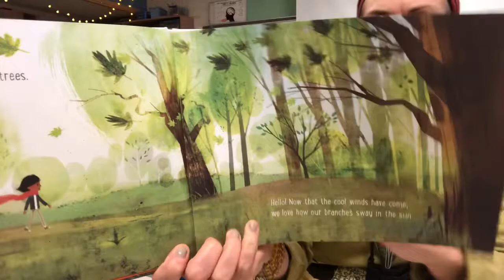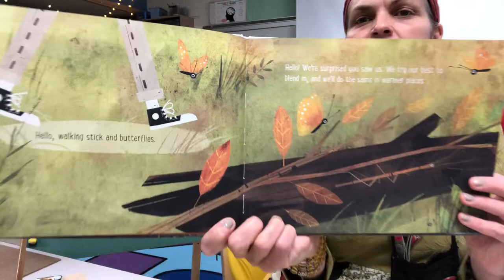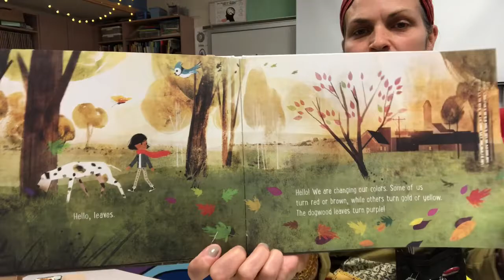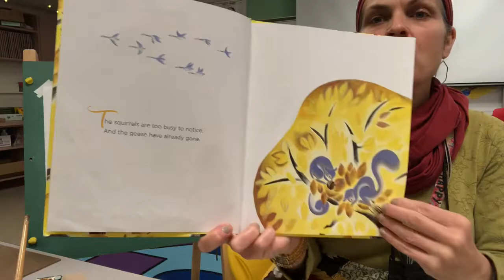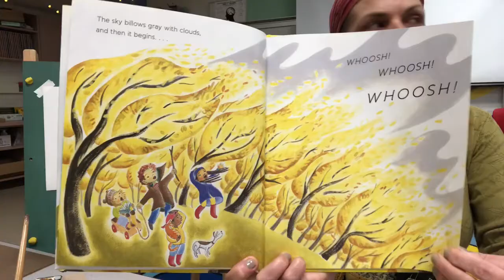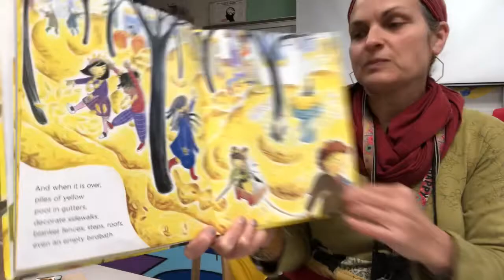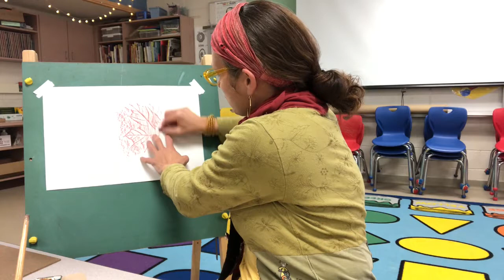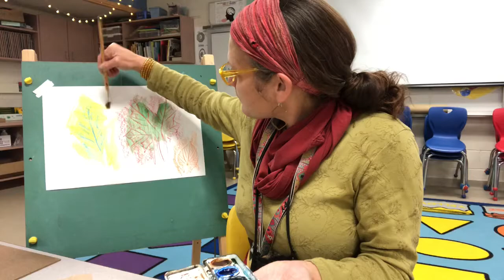Fall books and leaf rubbings